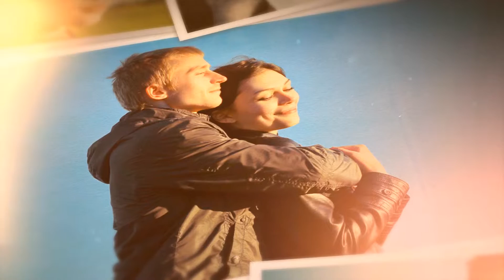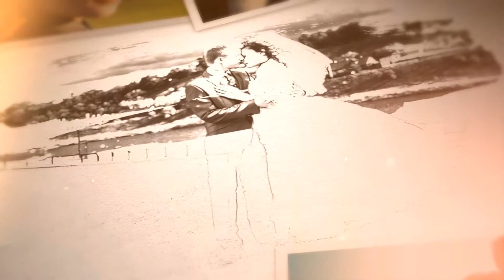Сергей и Светлана